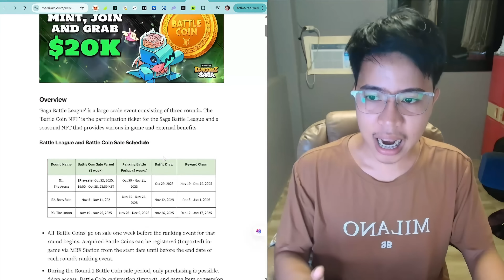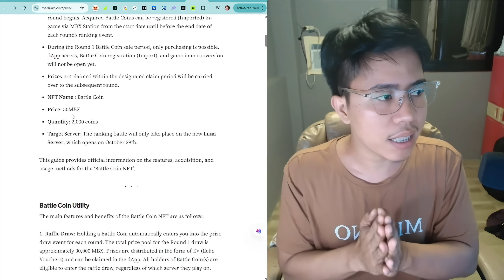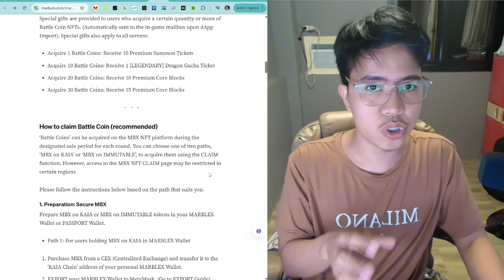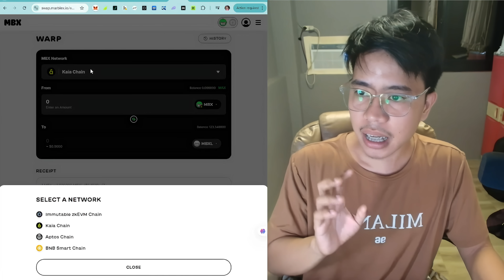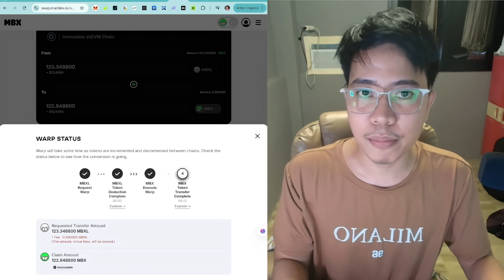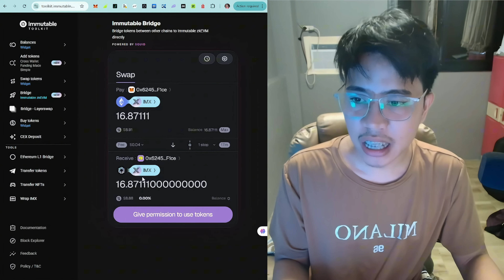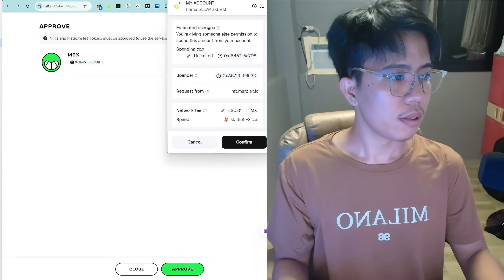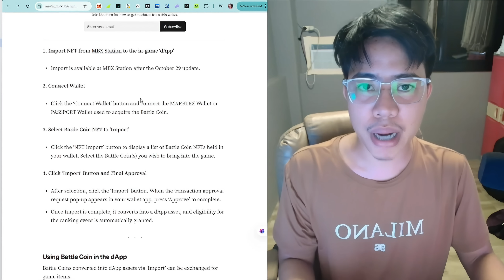How to Mint & Stake NFTs on MARBLEX | Full Beginner Tutorial | Meta Toy Dragonz Review 2025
METATOYDRAGONZ ULTIMATE FULL REVIEW 2025

CU8K8M7825
EY9DR4XJLH
V8TD5FPPPN
9ELXLCQKFL
JFGG6C95Z9
VMTARBP4QP
WCZVFGW2MB
H5DHD7AC82
A6S3QX8LWY
9GJ3SADPQ6
S4PAM2Y8TJ
3DGDG62SE5
V8G3P28T8D
2P9CEVNL5Y
NZ4PDMLNWG
SRSVYVVQJW
JE8WXE73X6
46SAY2HXFW
7FY4NRGWR4
7US9G53FTZ

Cryptocurrency markets are highly volatile and speculative. Always do your own research (DYOR) before making any investment decisions, and never invest more than you can afford to lose.

 Nothing in this video should be considered as a recommendation to buy, sell, or hold any cryptocurrency or financial product. Use caution, and consult with a qualified financial professional before making any decisions.